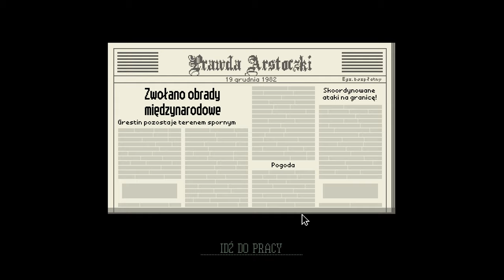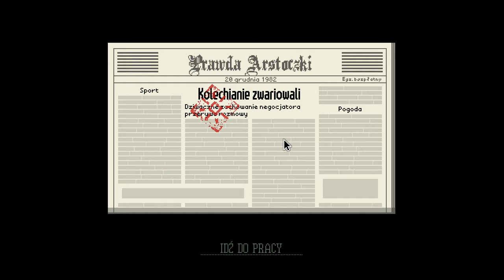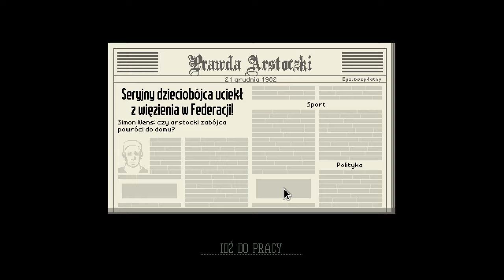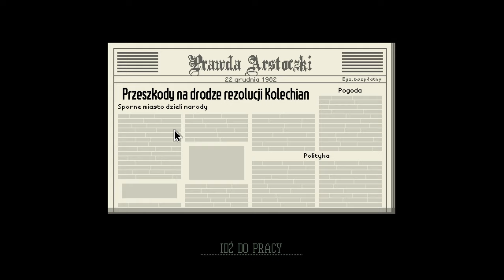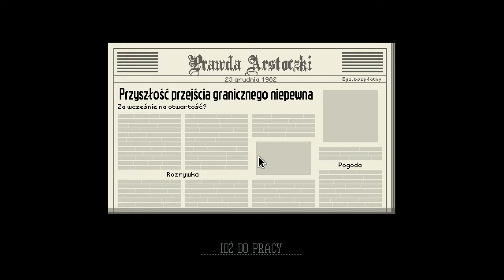[#7][🇵🇱] Papers, Please - TEJ TO MI NAWET NIE SZKODA XD